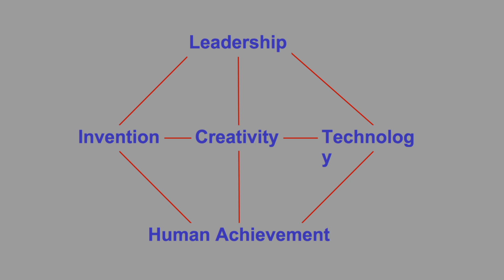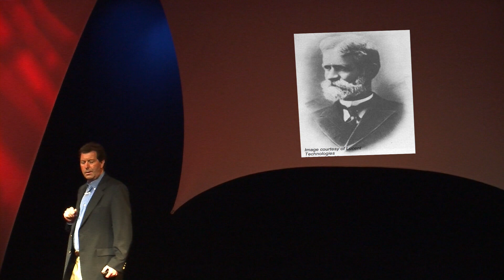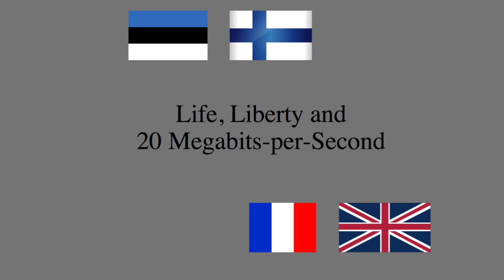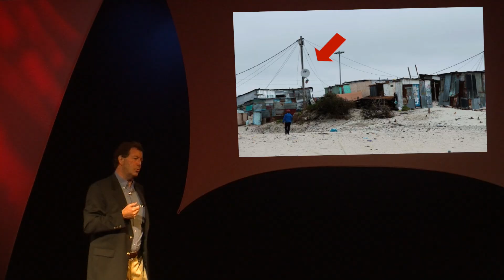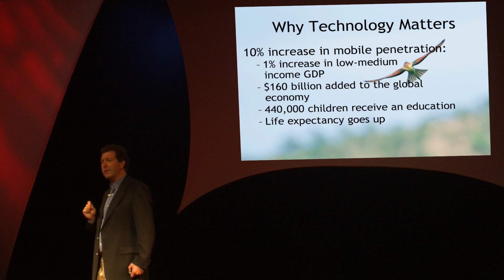Technology and The Future of Creativity: Steven Shepard at TEDxManchesterVillage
Dr. Steven Shepard is the founder of the Shepard Communications Group in Williston, Vermont, co-founder of the Executive Crash Course Company, and founder of Shepard Images. A professional author, photographer and educator with more than 30 years of experience in the technology industry, he has written more than 60 books and hundreds of articles on a wide variety of topics. Dr. Shepard specializes in international issues in technology with an emphasis on the social implications of technological change, technology infrastructure development, strategy creation, technical marketing and strategic technical sales; the social implications of technological change; the deployment of social media as an organizational collaboration tool; the development of multilingual educational programs; and, through the Executive Crash Course Company, the effective use of multimedia. He is fluent in Spanish and routinely publishes and delivers presentations in that language. Global clients include major telecommunications manufacturers, service providers, software development firms, multinational corporations, universities, professional services firms, NGOs, advertising firms, venture capital firms, and regulatory bodies. He lives in Vermont with his wife Sabine, who has put up with him for more than 30 years.